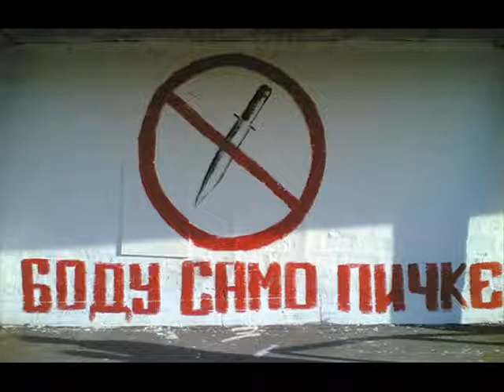PESME SA SEVERA - SAD NA GOL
Песме са севера